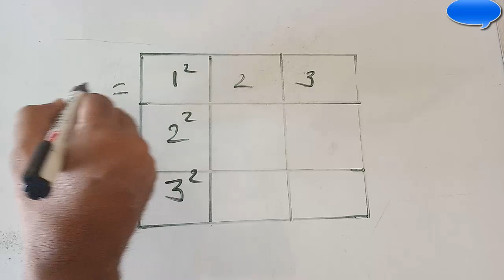no of square